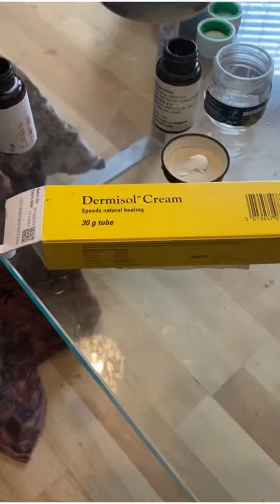Jaison The Fighter Ringneck Attacked By Rat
petsandpaintings ringneckparrot parrot#birdslover